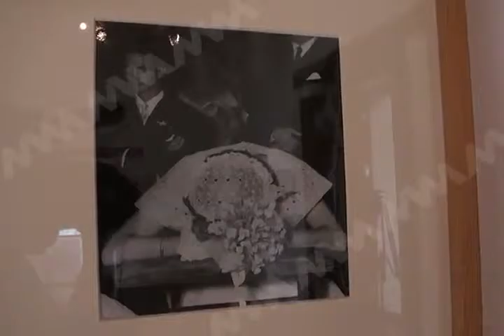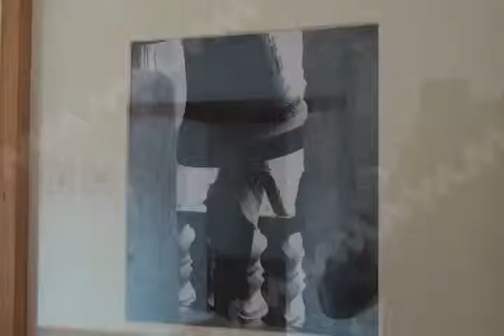EXPOSICION FOTOGRAFICA UNO MVM TELEVISIÓN